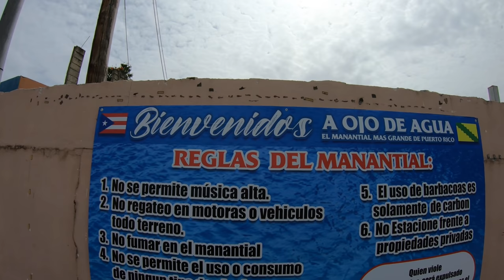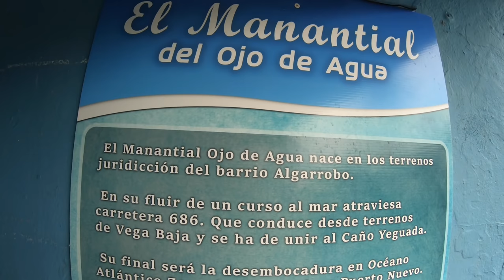Ojo De Agua, El Manantial Mas Grande De Puerto Rico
Manantial Ojo de Agua Cómo llegar 👇🏻

Vega Baja tiene varios manantiales naturales de agua dulce
Estas aguas cristalinas son un recurso natural
Este, el Manantial Ojo de Agua, está ubicado justo en un vecindario, y se han mantenido como un lugar agradable para que la gente se divierta.